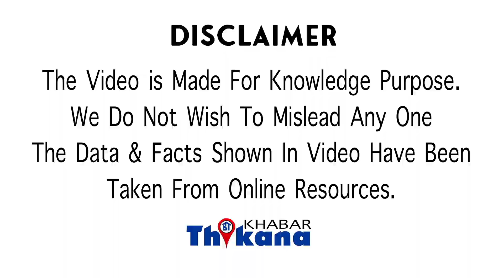OMG | India की वो जगह जहाँ रहता है हमेशा अँधेरा, नहीं जाती है सूरज की रोशनी | उसे कहते है पाताल-लोक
OMG News | India की वो जगह जहाँ रहता है हमेशा अँधेरा, नहीं जाती है सूरज की रोशनी भी | उसे कहते है पाताल-लोक

नमस्कार मैं हूं खुशबू हजारे आप देख रहे हैं खबर ठिकाना था कि हमारे देश में कई ऐसी जगह जिनकी कई मान्यता है और उनके बारे में हमें जानकारी भी नहीं अक्सर हम विदेशों की जगह देखते रहते हैं लेकिन यकीन मानिए भारत में अनेक ऐसी जगह जहां की बहुत सुंदर कहानियां और हर जगह एक-दूसरे से बिल्कुल अलग हैं आज के इस वीडियो में मैं आपको बताऊंगी कि उस जगह के बारे में जहां पर सूरज उगता ही नहीं वहां पर अंधेरा ही रहता है सूरज की रोशनी नहीं पहुंचती है इस जगह पर और यही कारण है कि जगह को पाताल लोक कहा जाता है भारत का पाताल लोक पाताल लोक इस जगह यहां पर क्या होता है और क्या वहां पर इंसान रहते हैं और वहां पर चुन सकते हैं चलिए जानते हैं मध्य प्रदेश की छिंदवाड़ा से किलोमीटर दूर है और इसका नाम घ्र को धरातल से 3000 किलोमीटर नीचे था कि इस पातालकोट में 12 गांव है जो कि सतपुड़ा की पहाड़ियों में बसे हुए हैं यहां पर रहने वाली जातियां है गोंड और भारिया यहां के 12 गांव में से तीन गांव तो ऐसे हैं जहां पर पूरी तरह सूरज आता ही नहीं पूरी तरह यहां पर अंधेरा ही रहता है कि गांव इतने नीचे हैं और इतने घने जंगलों के बीच है कि सूरज की रोशनी वहां पर पहुंचना मुश्किल है और जिन गांव में सूरज की रोशनी पहुंचती है वहां पर भी दोपहर के बाद अंधेरा होने लगता है यही कारण है कि यहां के लोग दोपहर के बाद ज्यादा कहीं निकलते ही नहीं है यहां के लोग पूरी दुनिया से कटे हुए हैं जरूरी सामान भी वह अपने घर के आस-पास ही उगा लेते हैं नमक या जो ऐसी चीजें जिन्हें प्रोड्यूस नहीं किया जा सकता है गाय नहीं जा सकता उन चीजों के लिए यह बाहर जाते हैं इसके अलावा इनका दुनियादारी से कोई लेना-देना ही नहीं यहां के जंगलों में जो पेड़ है उससे ओषधियां बनती है अलग-अलग जड़ी-बूटियां और अलग जानवरों की प्रजातियां भी इन जंगलों में देखने को मिलती है सबसे बड़ी बात इस पाताल कोट को लेकर कुछ मान्यताएं हैं कहा जाता है कि पाताल कोट वही जगह है जहां पर सीता माता जो है धरती में समाई थी और जब सीता माता धरती में समाई थी तब एक बहुत बड़ी गुफा बन गई थी जिसे पातालकोट कहा जा रहा है इस साथी कहा यह भी जाता है कि जब रावण लक्ष्मण और श्री राम को पाताल में गया तब हनुमान जी इसी रास्ते से पाताल पहुंचे थे इसीलिए उसे पाताल कोट कहा जाता है और कहा जाता है कि भारत का पाताल लोक है वैसे पातालकोट घूमने के लिए भी अच्छी जगह है एक अलग एक्सपीरियंस है यहां पर जाने के लिए आपको जबलपुरिया भोपाल के एयरपोर्ट पर उतर सकते हैं वहां से छिंदवाड़ा तक की ट्रेन लेनी है और वहां से टैक्सी लेकर पाताल कोट पहन सकते हैं मॉनसून जाने के लिए बिल्कुल सही समय इसके अलावा सितंबर सिर्फ आपके बीच का समय भी बहुत अच्छा है हालांकि यहां पर रहने की व्यवस्था प्रॉपर नहीं है होटल और रेस्टोरेंट इतने नहीं है इसीलिए उसे इंच में या फिर तामिया पीडब्ल्यूडी के गेस्ट हाउस में ठहरे सकते हैं तो यह जानकारी भारत के उस पाताल लोक की जहां पर कई जगहों पर सूरज की रोशनी नहीं पहुंचती क्या आपने पहले ऐसी जगहों के बारे में सुना था साथ ही यह भी बताइए कि भारत की ऐसी कौन सी यूनिट जगहों के बारे में आप जानते हैं कमेंट सेक्शन में जरूर लिखिए कोशिश करेंगे कि हम उस पर भी एक वीडियो लेकर आएं खबर ठिकाना में अभी के लिए बस इतना ही पल-पल की अपडेट्स के लिए सब्सक्राइब करें हमारे चैनल खबर ठिकाना